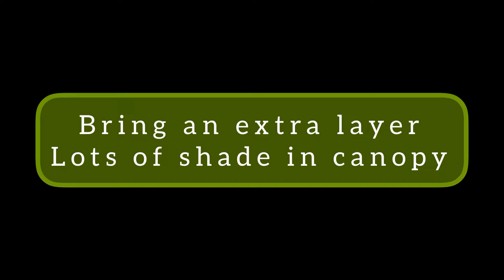Mount Umunhum Hike Nov. 2022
Great trail hike with big views